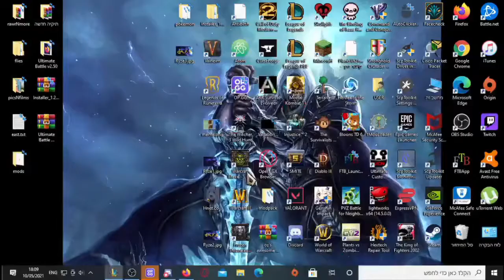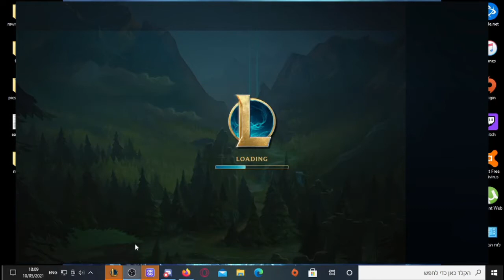i play ryze everyday till riot reworks him... again. day-8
sorry for being a day late to be honest i was just playing with my friends yesterday.